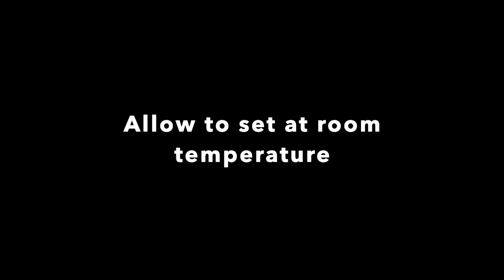Oreo Cookie Truffles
Ingredients :
Oreo Cookies - 18 to 20
Condensed Milk - 1/2 cup
Chocolate/candy melts - 1 cup
Pink chocolate/candy melts - 1/2 cup
Vegetable oil - 1 tbsp
Sprinkles - for garnish